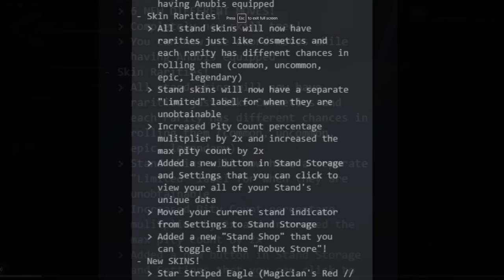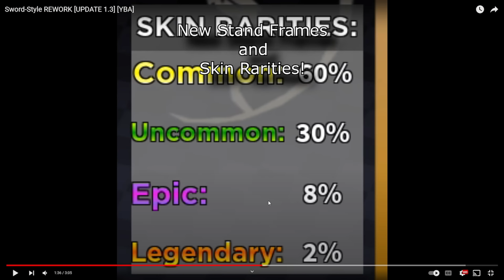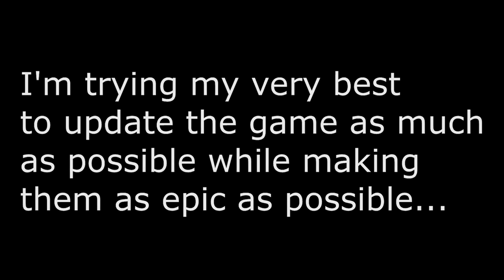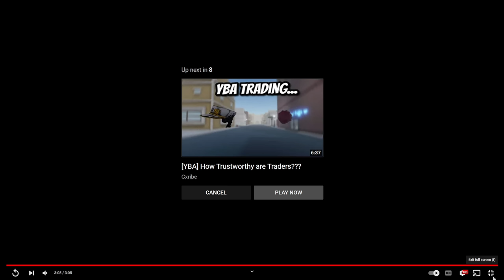Your Bizarre Adventure X Yasuo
💙Socials💙